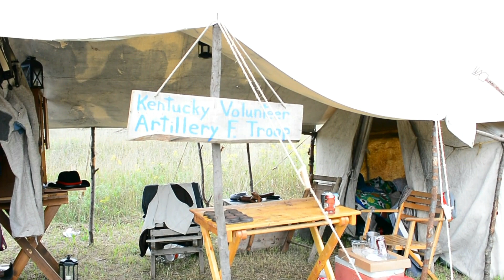Traveling back in time for a day.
I went to a civil war reenactment for the first time.